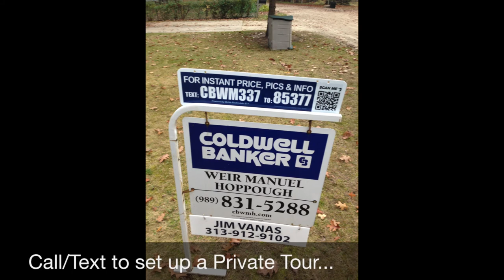761 Jerry Ray Vestaburg MI 48891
Imagine yourself in this AMAZING multi-level home with Bass Lake as your backdrop. Right from the driveway you feel the comfort and brilliance of its design. You notice the sprawling front yard, ample garden area, private back yard with fencing & custom fire pit. Once in the home you see the quality of the spacious kitchen with custom cabinets & eating area. The sunken living room has a private deck, sliding glass doors & fireplace!! Two bedroom on the main floor for added connivence. Main floor bathroom has been remodeled recently with access fixtures. The back porch is anything but, it is heated & insulated for complete living space ALL YEAR ROUND!! Heading up the wide staircase you find the upper floor is a master suite. The large bedroom has more than enough room for a king bed, with storage built in the headboard. The bathroom has a jet tub, stand alone shower & MASTER UNIT LAUNDRY!! Don't forget the office & walkin closet. This is your new home!!